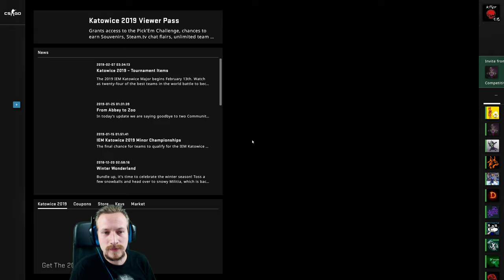Dr. Hax | Cs:Go Overwatch + Knife Giveaway Infos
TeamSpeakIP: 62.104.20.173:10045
Password: ebn

⭐️⭐️⭐️⭐️⭐️ TheRic: 15$
⭐️⭐️⭐️ ⭐️ LeGoetz: 5$
⭐️⭐️⭐️ Sanse: 1$
⭐️⭐️ Gameboy7: 1$
⭐️ MinersWin: 1$
6. NicoDerProfi: 1$
7. Noah: 1$
8. Kutkudac: 1$